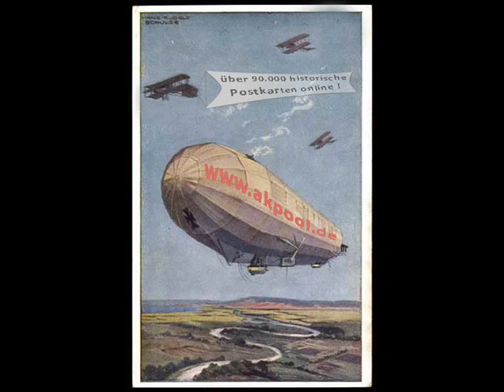Alte Ansichtskarten - Tiere Käfer - akpool.de